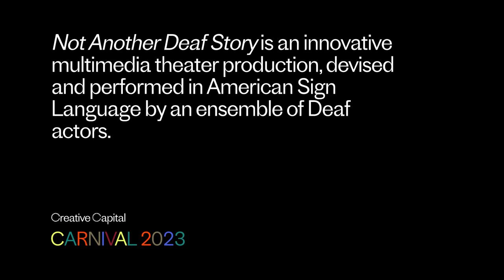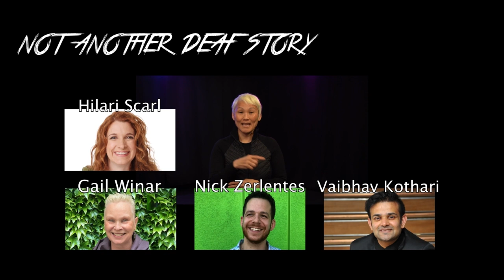Hilari Scarl: Not Another Deaf Story | Creative Capital Project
Learn more about Not Another Deaf Story, by artist Hilari Scarl, Creative Capital Grantee 2023.

The Not Another Deaf Story Project (title of the play to be determined) will gather stories from a vibrant array of diverse individuals in the Deaf community, especially those from intersectional marginalized groups including Deaf LGBTQ/BIPOC artists. Initial themes will focus on fear, friendship, and love, and become more focused and nuanced, as stories are collected. During a month-long development workshop, an ensemble of Deaf actors will shape these stories using their unique perspectives and weave them together into a cohesive, dynamic 90-minute performance. The play will be developed in American Sign Language first and then translated into a written script. Voicing actors will enable live performances to be fully accessible. The use of multimedia projections will serve as a visual backdrop, utilizing photos, videos, and virtual set design to enhance the live production and create a fully inclusive theatrical experience for both hearing and Deaf audiences. The goal of this project is to invite hearing audiences into an ASL-centric experience to deepen cultural understanding and recognize our universal humanity. This work is inspired by the social-justice storytelling of Anna Deavere Smith, the authenticity of dancers’ stories in A Chorus Line, the female-centric stories of The Vagina Monologues, and the original perspectives of transgender women in Trans Scripts. Scarl apprenticed at the Academy Theatre in Atlanta as a young teen where she was first trained in this devised improvisational theater technique with innovative actors/directors including Tony Award-Winner Kenny Leon. She further developed this “casting-first” writing technique through dozens of international productions, a TV pilot, and a short work-in-progress with Deaf actors at REDCAT. This production will be codirected by Scarl and Monique Holt (Gallaudet University), with Gail Winar (Trans Scripts) collaborating as part of the creative producing team. Previews of this work-in-progress are tentatively set to be performed in Los Angeles in August 2023 with the goal of further performance possibilities including a national tour, regional theaters, and/or Off Broadway.